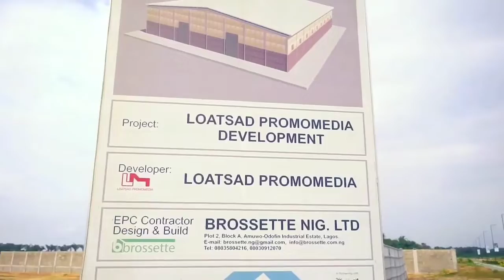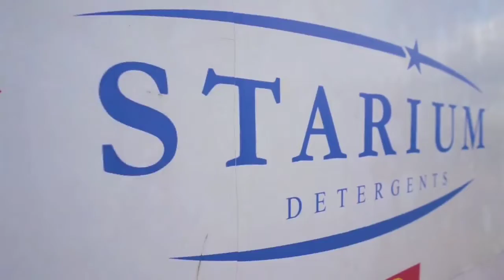Lands and Houses for sale at ALARO CITY, Lekki-Epe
Ever heard of ALARO CITY and the benefits of the Lagos Free Trade Zone?

Affordable lands and houses

Please find below information on Rendeavour, Alaro City and The Lagos Free Trade Zone

Rendeavour is the largest urban land developer in Africa with seven projects, totaling over 12,000 hectares under development in our portfolio.  Our projects are located in five African countries, including Nigeria, Ghana, Kenya, Zambia and DRC.

At Alaro City, we are building a cohesive mixed-use urban community on 1,000 hectares in the Lekki Free Zone. I have attached a brief presentation with more information on our project which I believe will be a great opportunity for you, your organisation and your network with clean title (C Of O) and world class infrastructure within a secure environment.

Benefits:
Water
24 hrs Electricity
Sewage
ICT
Proximity to schools, hospitals and retail stores within the city development

Land is free from encumbrance with a registered Certificate of Occupancy (CofO)
Rent charge in USD
Capital appreciation of investment
Well master planned and maintained development

Other benefits (for individuals who work within the zone)
Zero income tax

For industrial plots, additional benefits include
Zero Corporate Income Tax
Zero Withholding Tax
Zero VAT on purchases within the FTZ
Zero Custom Duties on imports and exports
Revenues in USD and
No expatriate quota

Price (Residential plots)

Residential plots are for sale as follows:

Low density sizes - 500sqm ($55,000) 750sqm ($82,500) and 1,000sqm ($110,000) developable Ground Floor + 1 Floor

Medium density - 500sqm ($62,500) developable Ground Floor + 2 Floors

High density  minimum of 1,000sqm ($145,000) developable Apartment Block 4 to 6 Floors

Payment plan
Outright
Payment plans of 12 - 18 months with an initial deposit of 30%

Price (industrial plots)

Our industrial/commercial (office space, hotel, retail stores)/warehousing plots start from 1,000 Sqm with pricing between $165 - $200 per sqm, depending on size and location within the zone.

Payment plan is also available.